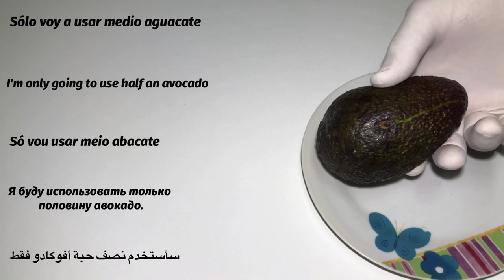This Is What A Cup Of Avocado, Pumpkin Seeds, Walnuts, Does To The Body Of Men.